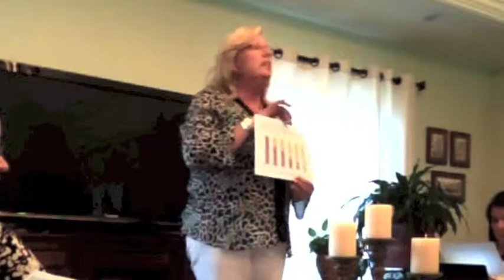Nancy Jo Ryan at Nancy Francis' Meeting (part 5)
Nancy Jo talks about recruiting and the income potential with The Pampered Chef.